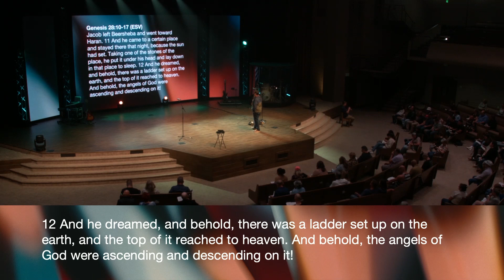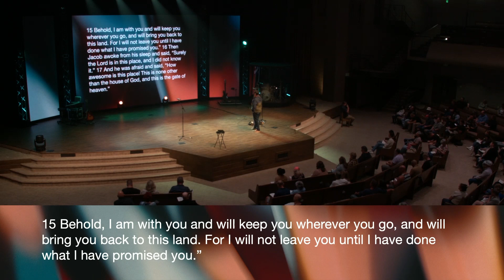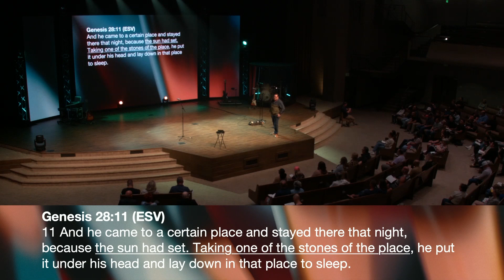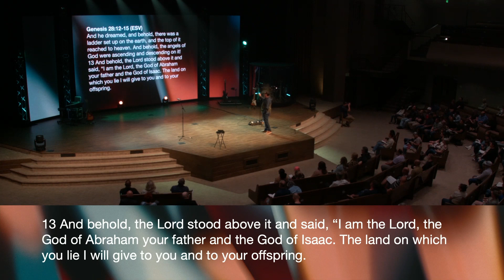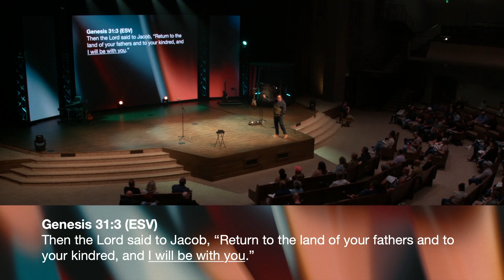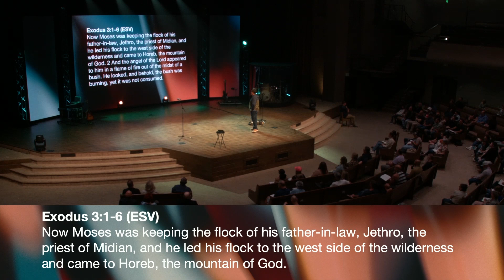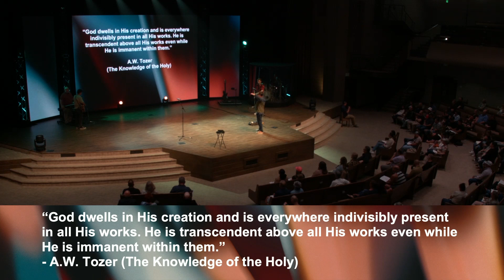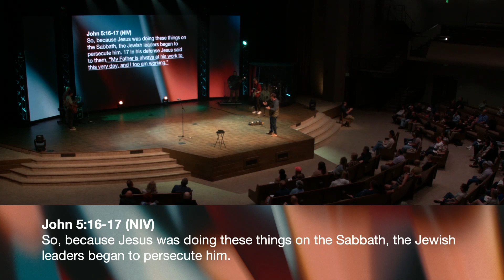God Is There At All Times | Jeremy Vinson | Canyon Hills Church